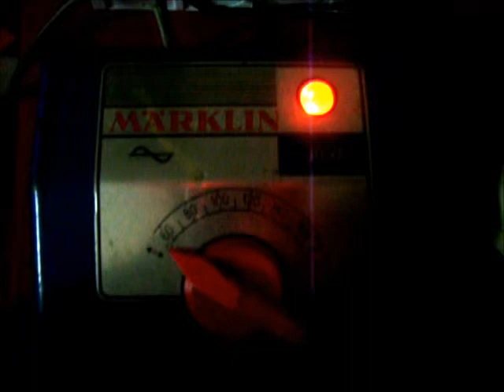artificial lightning and corona ..